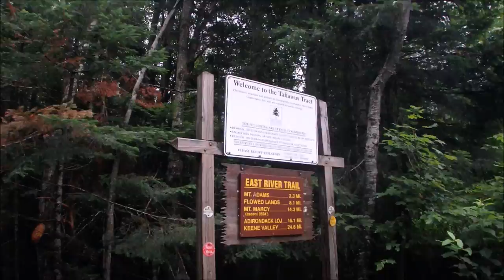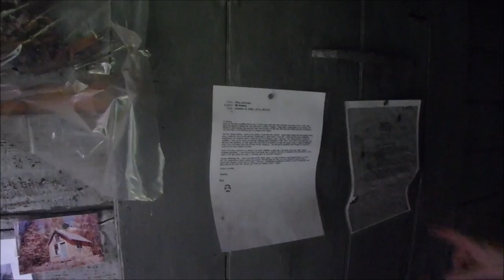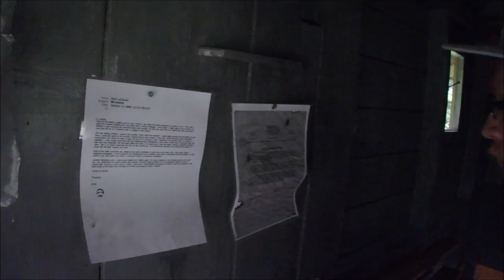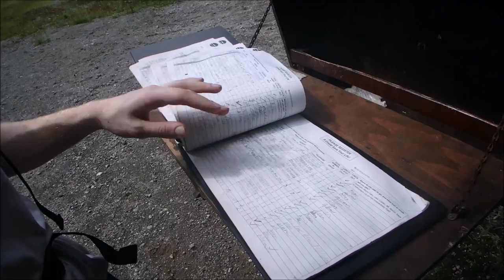Adirondack Mountain Hiking: Allen Mountain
Andrew and I set out to take on Allen Mountain.  One of the most difficult of the high peaks you can expect to encounter plenty of mud and blowdown along the way.  Watch your step on the Allen Slide on the final ascent as it can be incredibly slippery from the wet algae covering the rocks.